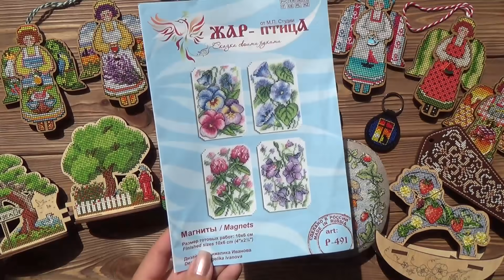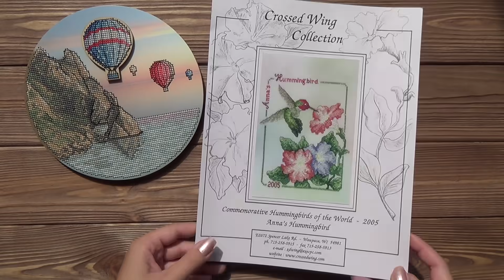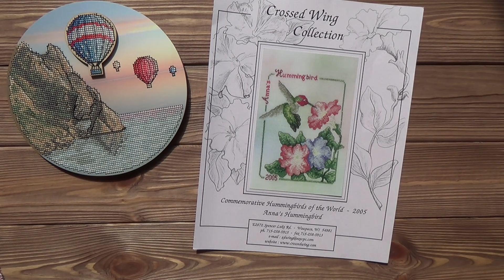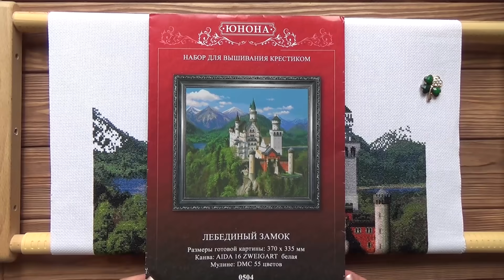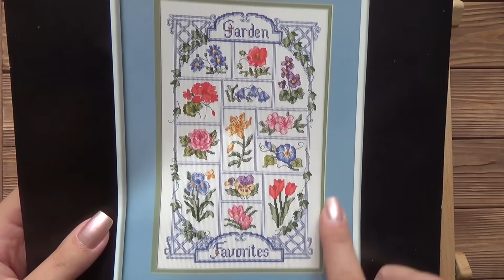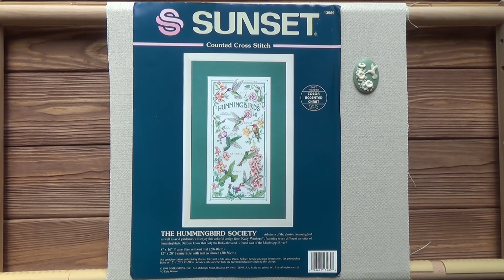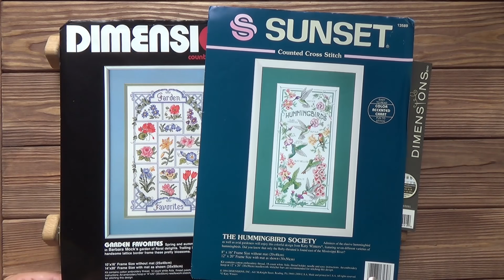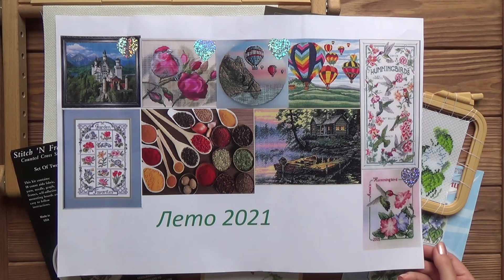Рукодельные итоги. Лето 2021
Сегодня предлагаю вашему вниманию. все мои вышитые работы за прошедшее лето. Что начиналось, продолжалось, и, конечно же, финиши. :)

list=PLpA2Ziw75YlUx_HdmFxLEHwwJMHrUABhs
Некоторые мои плейлисты: